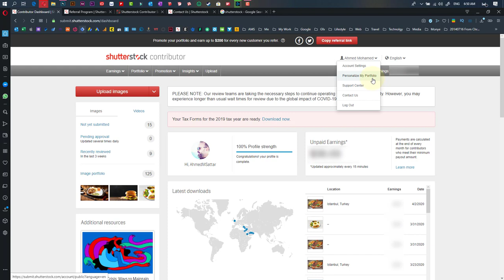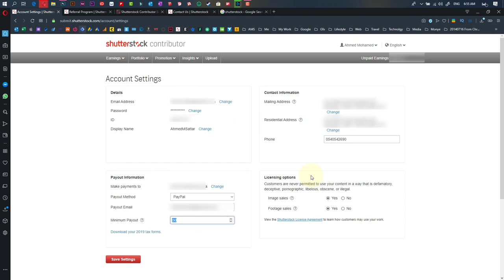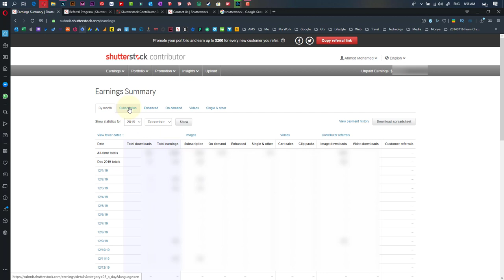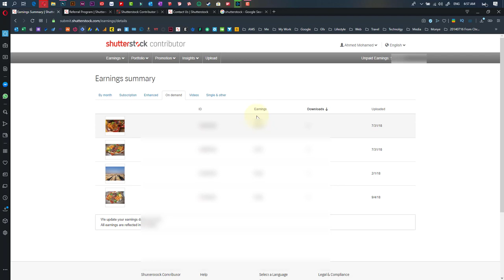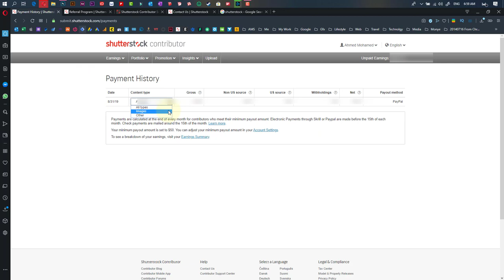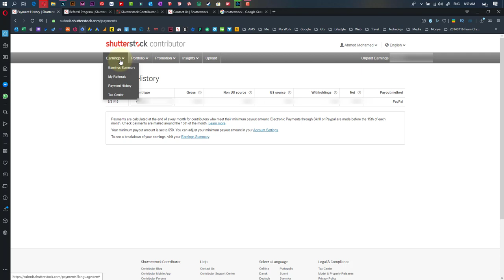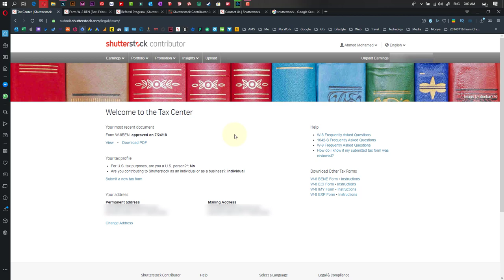05 Shutterstock Account Settings | دورة شترستوك 2020 | اعدادات حساب بائع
اليوم نتحدث عن اعدادات حساب البائع سنذكر بعض الاشياء على سبيل المثال لا الحصر

طريقة تغيير البريد الالكتروني
طريقة تغيير الرقم السري
طريقة تغيير اسم البائع الذي يظهر في الجاليري
طريقة تغيير عنوان البريد وعنوان السكن
طريقة تعيين الحد الادنى للمدفوعات
طريقة اعداد ملف الضرائب
شرح قائمة تحليل الارباح

Snabchat : @Ahmed.Sattar
Be: @AhmedMSattar